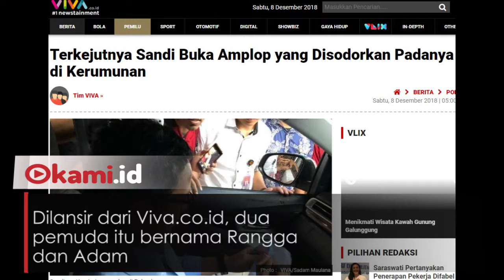Sandiaga Uno Kaget Ketika Diberi Amplop oleh Relawan di Palembang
Saat berkunjung ke Palembang Sandiaga Uno mendapat kejutan dari relawannya

Calon Wakil Presiden nomor urut 02 itu dibuat kaget usai menerima sebuah amplop yang diberikan kepadanya